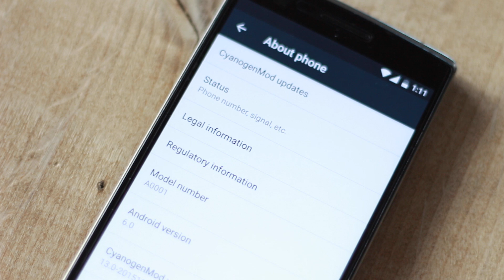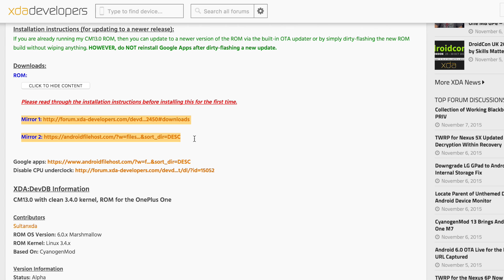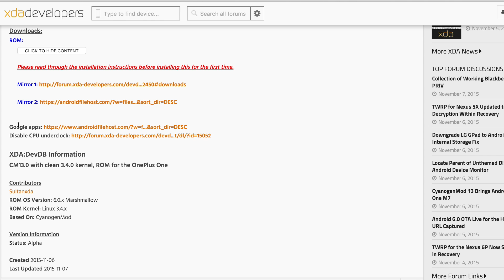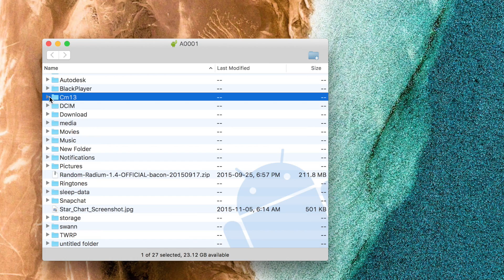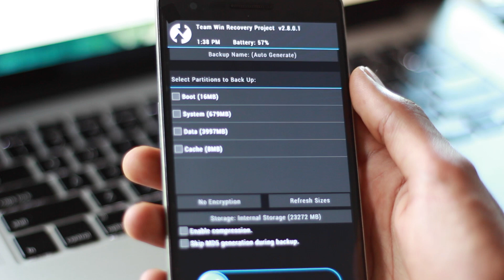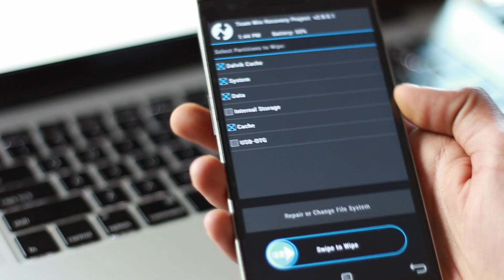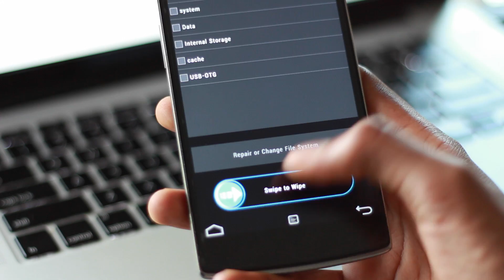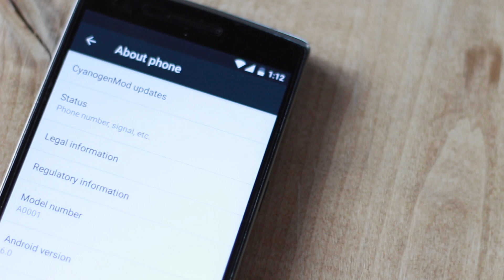Install Android 6.0 Marshmallow on OnePlus One (CyanogenMod 13.0)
Get the latest Android 6.0 Marshmallow on your OnePlus One. Step by Step guide on installing Android 6.0 on your OnePlus One.

Instructions to Enter Recovery:
1. Shutdown your Phone
2. Hold Down Power and Volume Down buttons at the same time.
3. Once the phone vibrates, let go of the Power Button. Keep holding on to the Volume Down button.
4. Keep holding the power button for few more seconds and let go.
5. You should now be able to enter your Recovery.